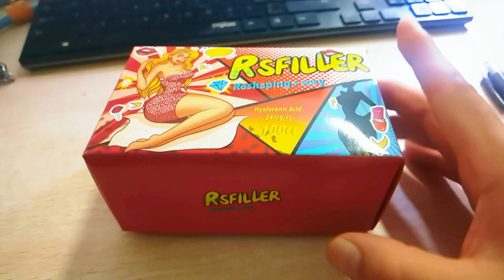RSFILLER body filler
RSFILLER NEW PRODUCT Body filler for breast and buttock enhancement . Price good .Effect amazing .